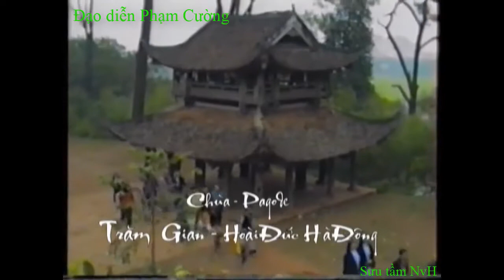Chùa Trăm Gian || Tư liệu năm 1992